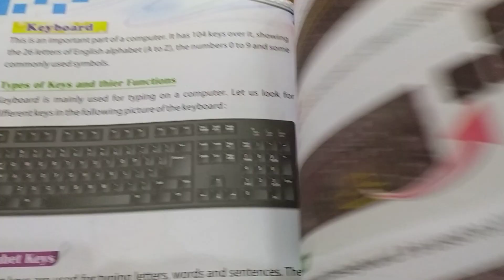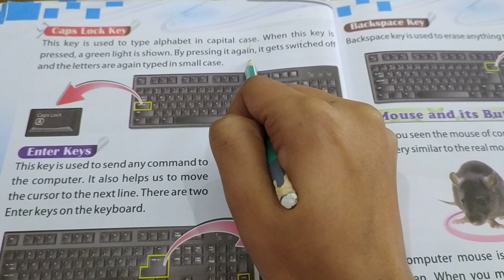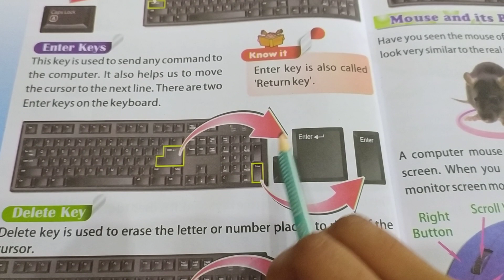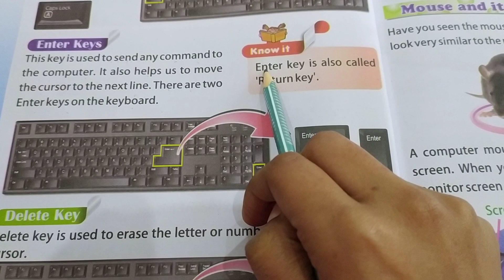US Classes App video